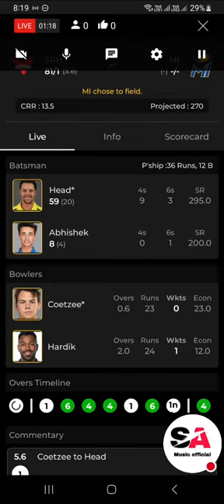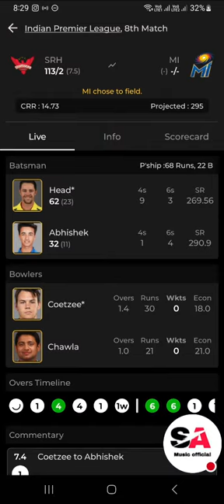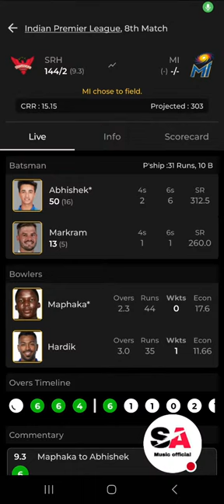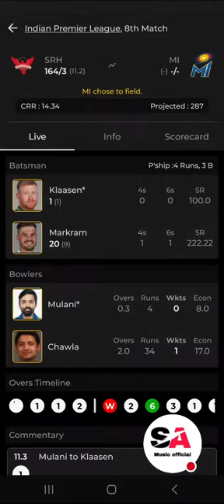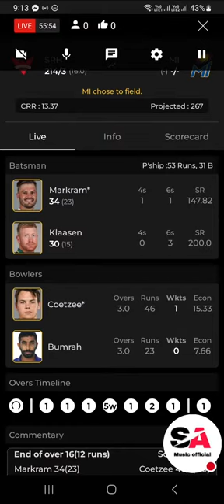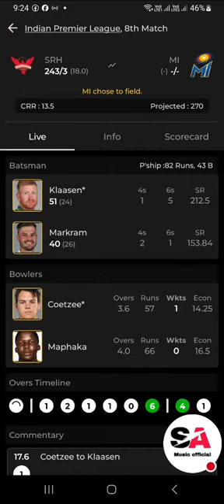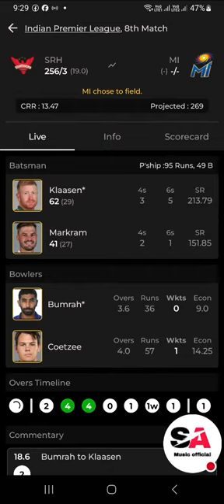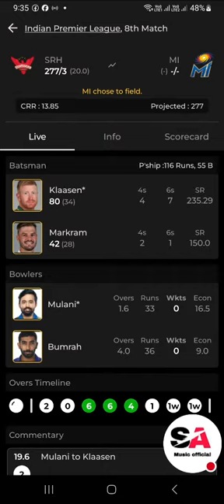MI VS SRH T20 MATCH | TODAY LIVE MATCH